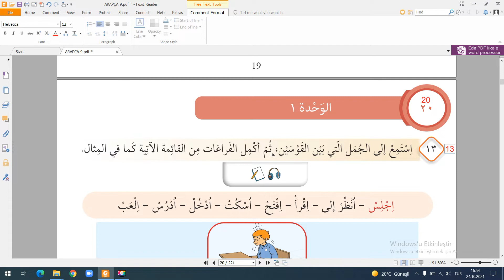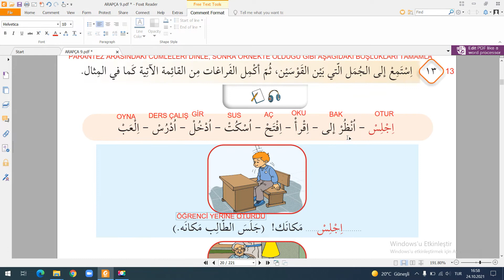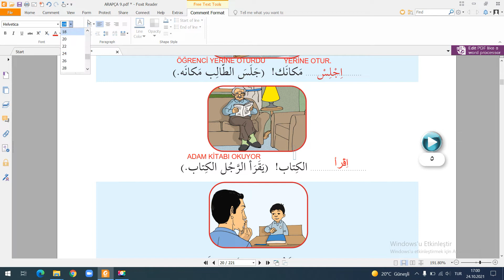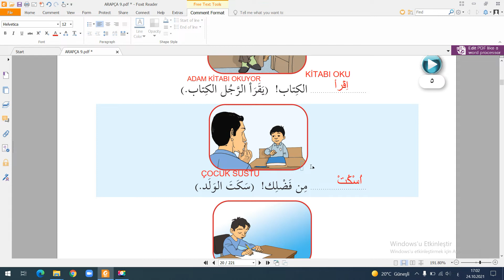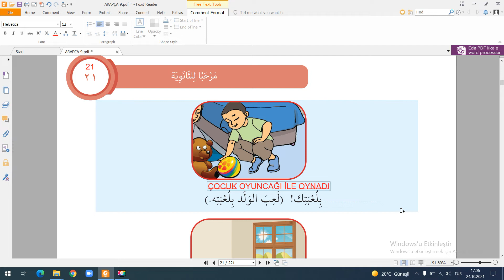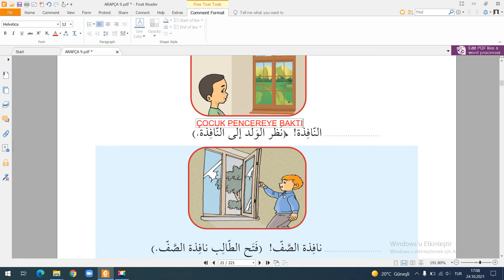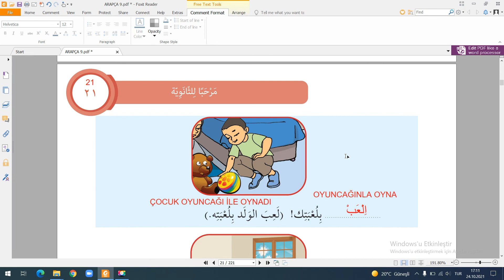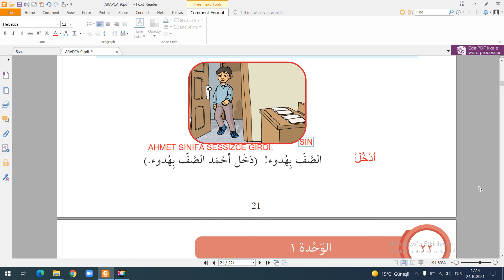ARAPÇA 9 / 1. ÜNİTE / SAYFA 20-21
İmam Hatip Liseleri ve diğer liselerde okutulan Arapça dersi 9. sınıf ders kitabının 1. ünitesi "LİSEYE MERHABA" Sayfa 20-21 çözümlemesi